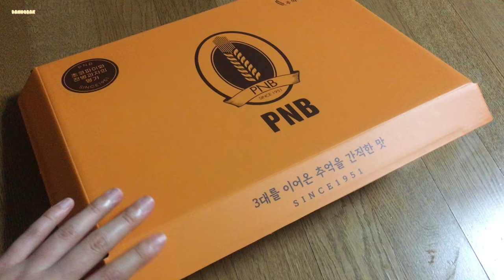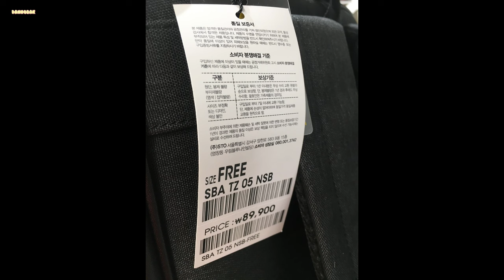#5•18 STCO 셔츠 투톤비즈니스백팩SBATZ05NSB P001887773